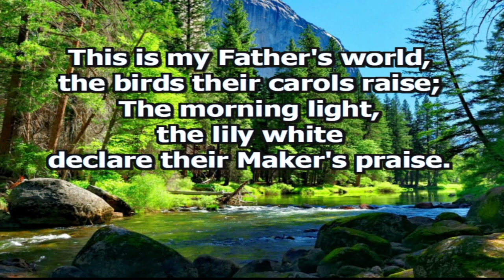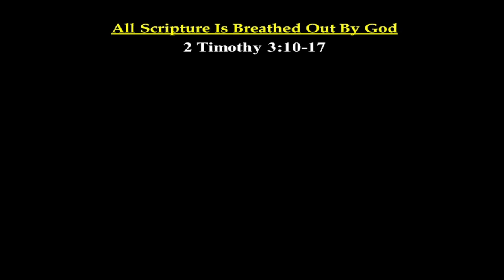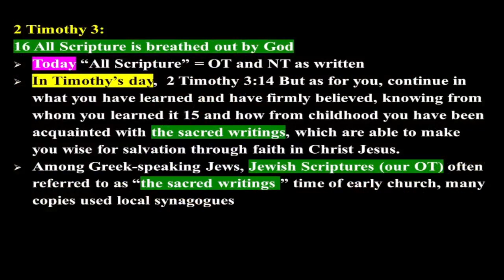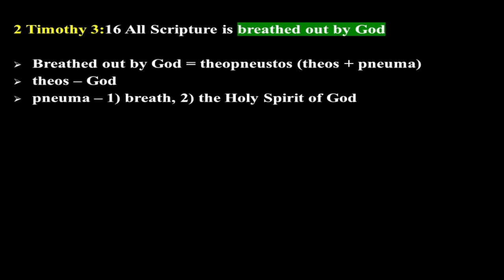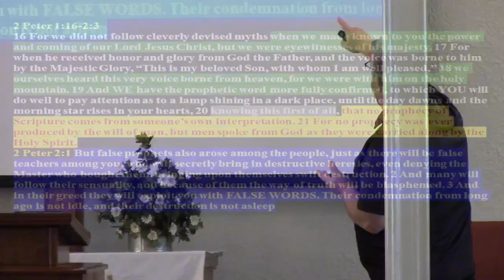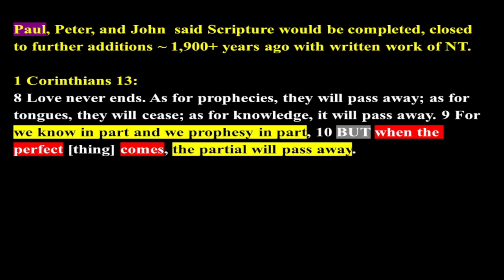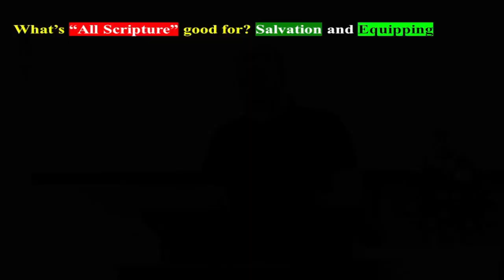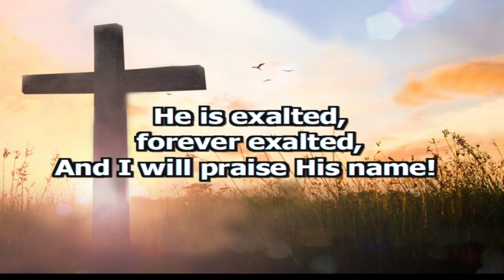Worship Service June 18, 2023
Online Worship Service at The Ripley Church in Greenwich, Ohio.